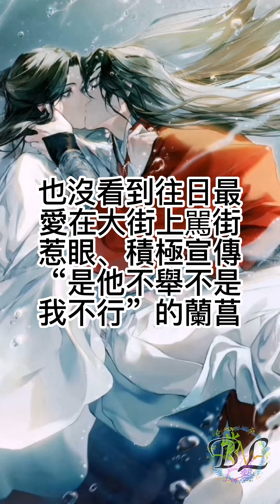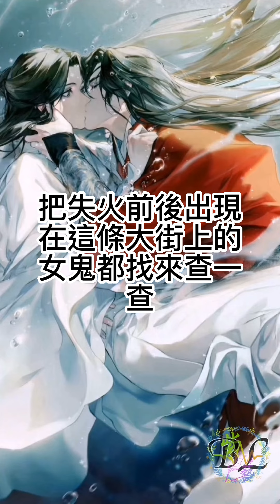《天官賜福》098